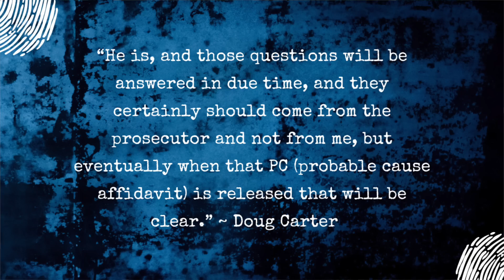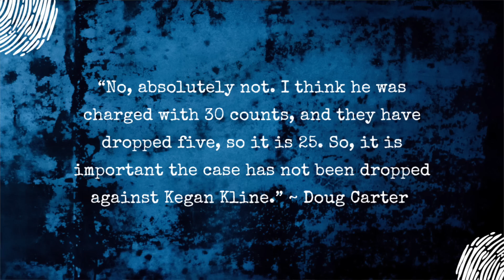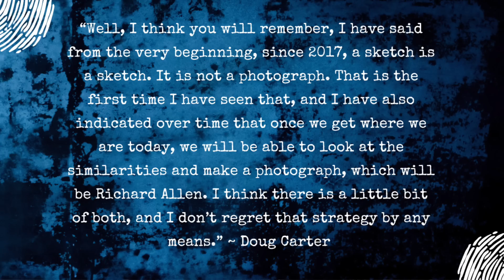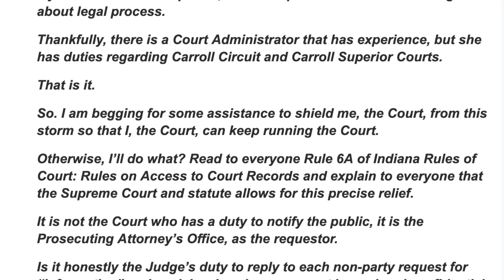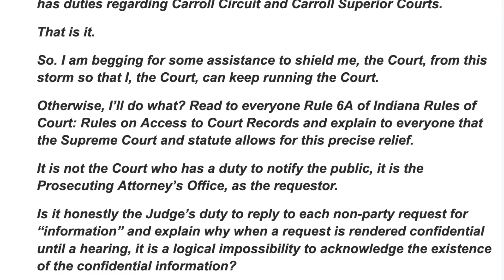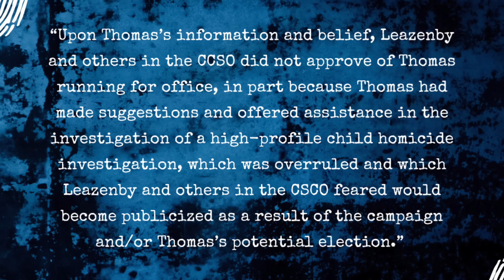Delphi Case Update - Richard Allen's Bizarre Picture. Mad Judge & County Lawsuit